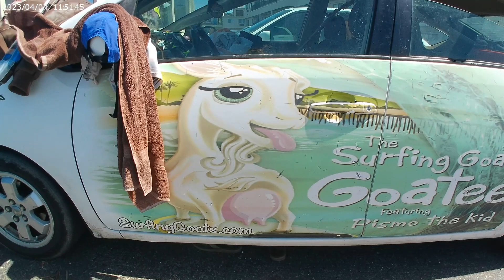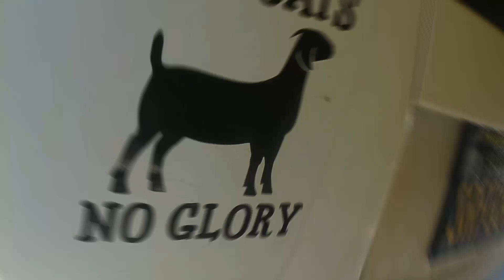Surfing Goat Sleighs Slingshot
Any True Adventure Seeker would relish the opportunity to surf with a goat!  Give him a call 2 impress those visitors from out of town 4 sure.  Check out his site 4 video of the goat surfing.  My next goal 4 sure!!  Gotta bring my boogie board and wet suit next time.